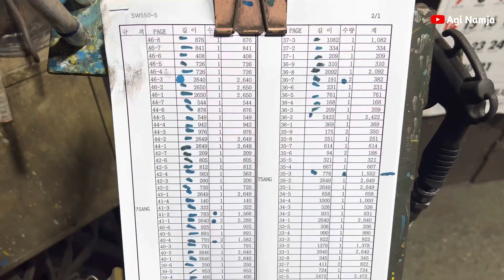Pabrik sparepart kapal Korea Selatan|South Korean ship spare parts manufacturer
Halo semuanya
Selamat datang di channel Agi Namja
channel ini berisi tentang video random yang ada di kehidupan sehari-hari kita, tentunya informasi yang menambah pengetahuan.

Semoga adanya channel ini bisa menambah pengetahuan kita semuanya.
AGI NAMJA

Terima kasih